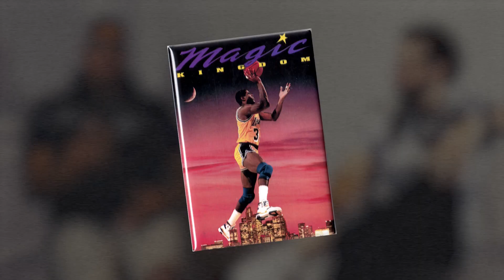Paul Pierce Talks About Magic Johnson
Paul Pierce taks about how Magic Johnson inspired him as a a player.

Ask Paul Pierce, and he will tell you: When you have suffered, when you have failed, when you have known what it is to be humbled — when you endure all of that and emerge on top, triumph is all the sweeter. The journey of the 6’7″ Hall of Fame forward, from the playgrounds of L.A. to superstardom and back again, is astounding both for its success and how it was achieved.

From his childhood through college and the NBA, Paul toiled on the court, working tirelessly on his game, never with fanfare, always with confidence. Throughout a 19-year NBA career, No. 34 was a consummate player, stalwart defender and offensive dynamo. At his peak, he famously faced up and defeated LeBron James and Kobe Bryant in the same championship playoff run.

An all-star, NBA champion and Finals MVP, he has lived up to the meaning of his nickname — the Truth — by staying true to himself.